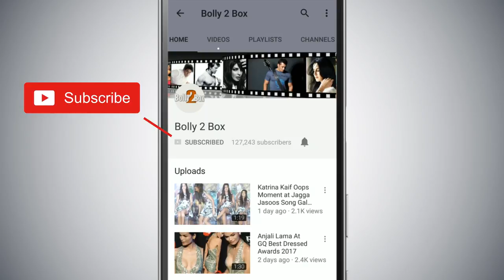Dholida सॉन्ग हुआ रिलीज़ - LOVEYATRI | Aayush Sharma | Warina Hussain | Neha Kakkar